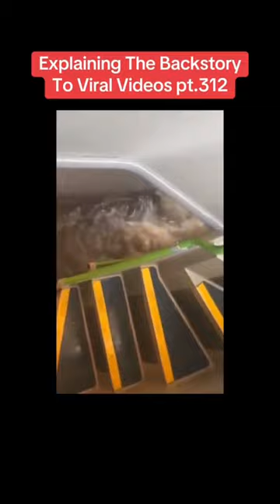This School Bus Started To Flood With Water…